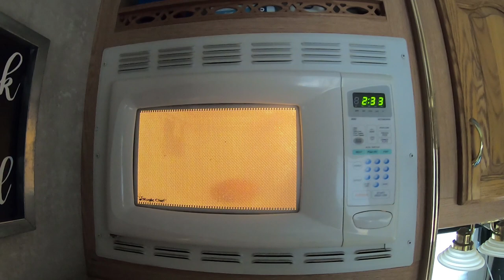First Stupid Rain Catching System